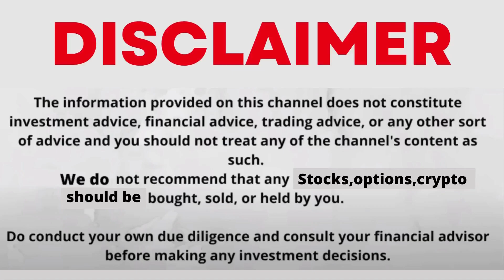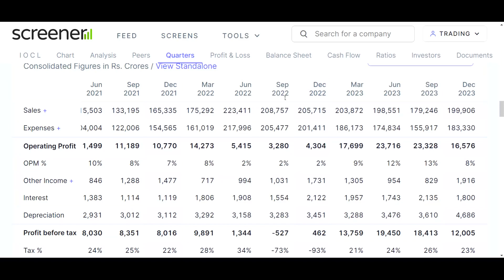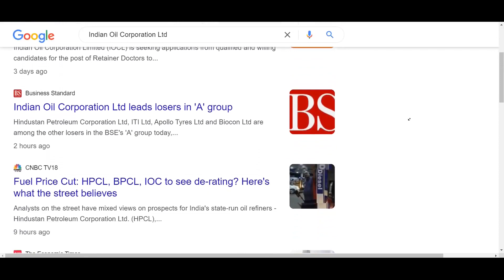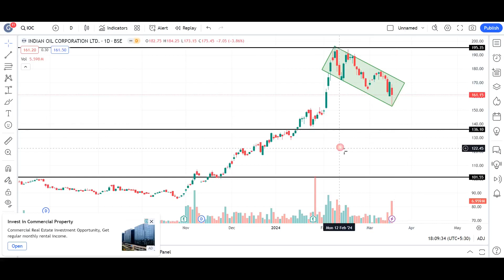ioc share latest news | ioc share analysis | ioc share price | NSE: IOC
My Setup:-
ioc share,
ioc share latest news today live,
view on ioc share,
share validity day vs ioc,
ioc vs bpcl share,
what about ioc share,
what is meaning of ioc in share market,
what is ioc in share market tamil,
ioc today result,
ioc dividend 2023,
ioc dividend,
ioc news,
dividend history of ioc,
ioc share 2024,
ioc bonus shares 2022,
ioc bonus share 2024,
ioc share latest news 2024 today,
ioc share latest news 2024,
ioc share latest news 2023,
ioc share target 2023,
360 one wam share price,
ioc dividend date 2023,
ioc dividend latest news,
indian oil corporation dividend,
ioc today news,
7 numberphile,
ioc dividend date,
indian oil corporation dividend date,
indian oil dividend 2023,
indian oil share dividend,
oil dividend 2023